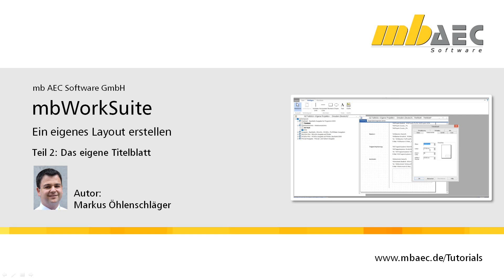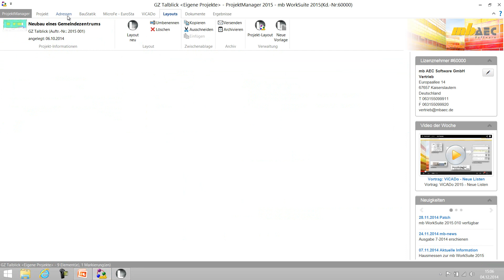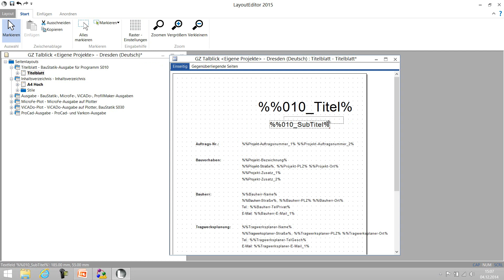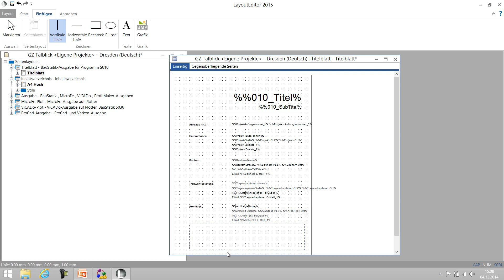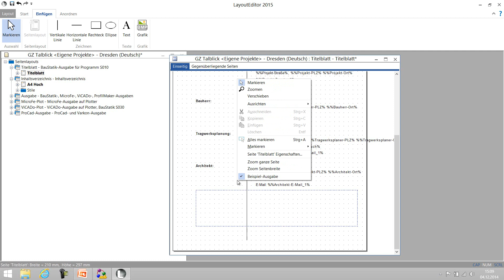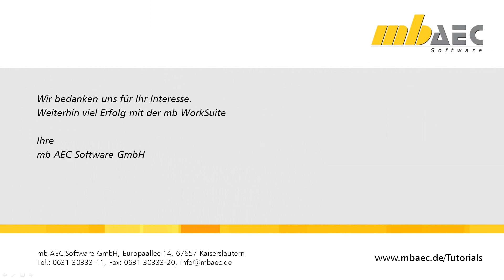Ein eigenes Layout erstellen, Teil 2/5: Das Titelblatt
Mit dieser Playlist wird das Erstellen eines eigenen Layouts in der mb WorkSuite 2015, in fünf Schritten detailliert erklärt. Im zweiten Teil wird das Titelblatt erstellt.